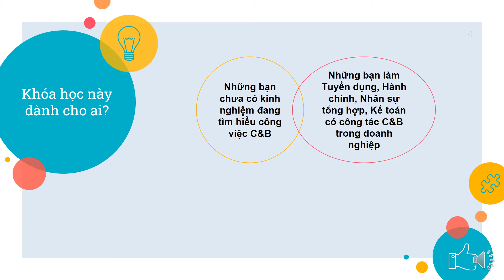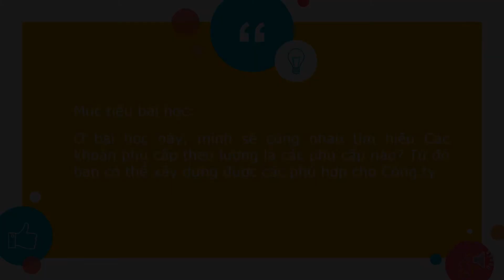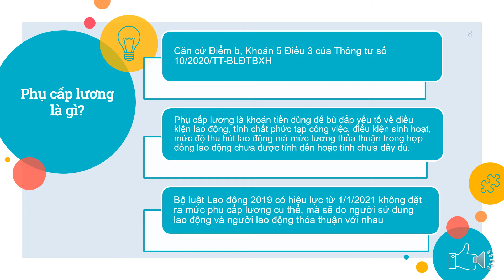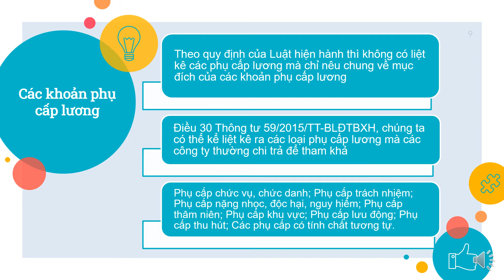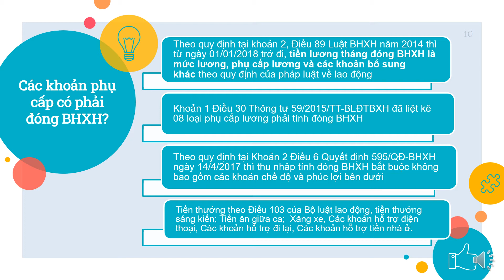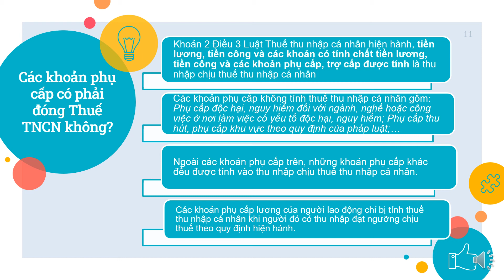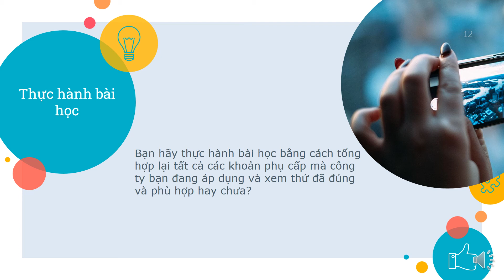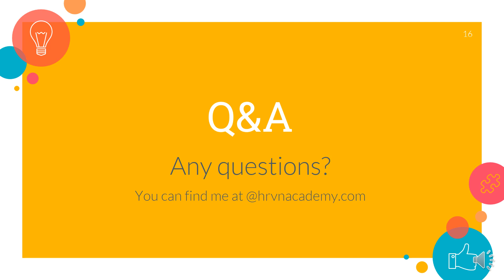Bài 18 Các khoản phụ cấp theo lương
Chào mừng các bạn đang đến với series các bài học trong Khoá học C&B cơ bản cho người mới (newbie) hoàn toàn miễn phí. Tôi là Thành HR sẽ đồng hành cùng bạn trong khoá học này.

Và bài học ngày hôm nay chúng ta cùng nhau tìm hiểu là Các khoản phụ cấp theo lương